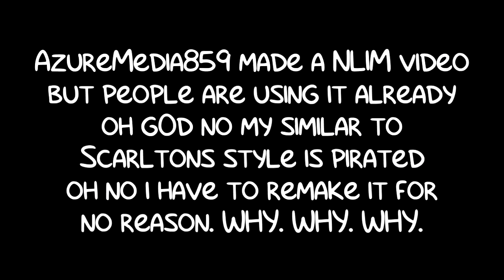dammit.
They say Jorby 7.0 is now an official TKC series when it's a NLIM, what the hecc
And OH i'm sorry i forgot to make my own logos in my style... again
And my style was copied, why, I was originally gonna plan a better Jorby 7.0 but no, it was taken according to Scarlton's response